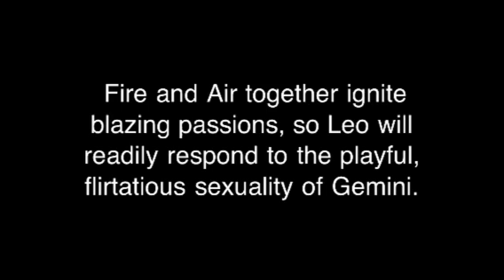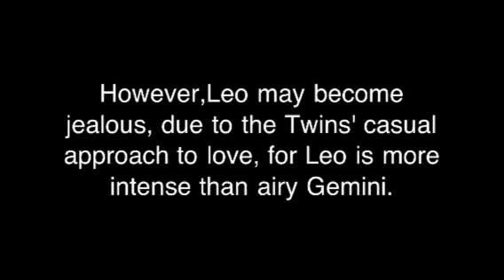Leo and Gemini Love Compatibility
Leo if you are wondering if you and the twins can get along romantically , then watch this short video.